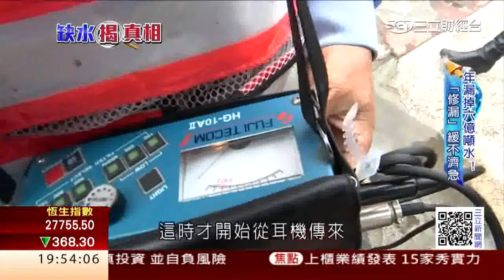水去哪裡了？地下管線年漏3座石門水庫│三立財經台CH88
水去哪裡了? 地下管線年漏3座石門水庫